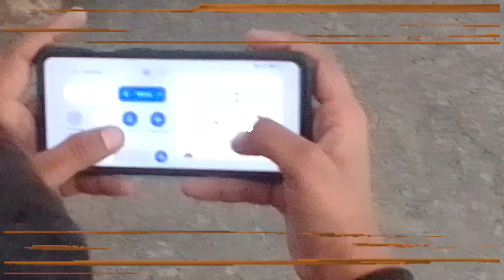Holi Ballon Competition🎈 Gone Wrong 😱😱 !!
Holi Ballon Compition 🎈 Gone Wrong 😱😱 !!